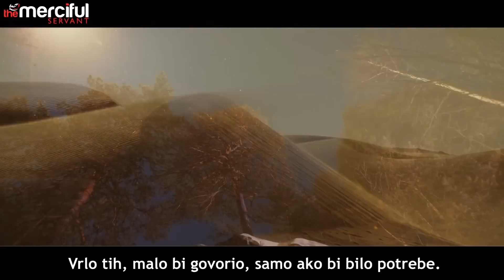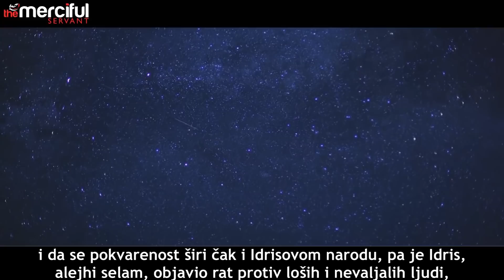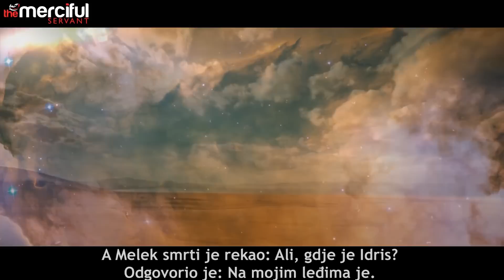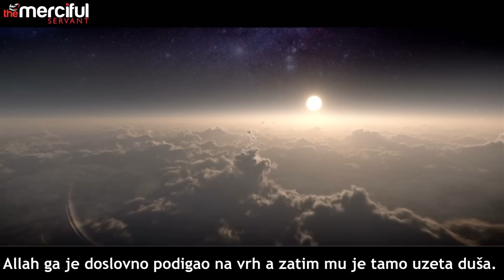ALLAHOV POSLANIK IDRIS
I spomeni u knjizi Idrisa! On je bio istinoljubiv, i vjerovjesnik visoke pocasti smo mu dali. (Maryam, 56.)